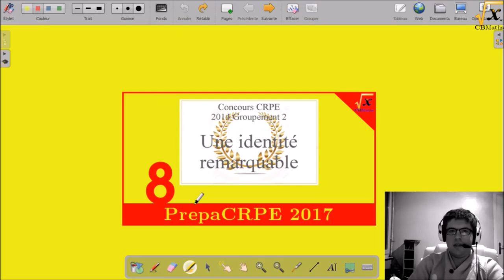Une identité remarquable | PrepaCRPE 2017 #8